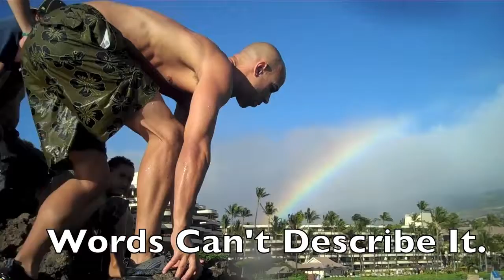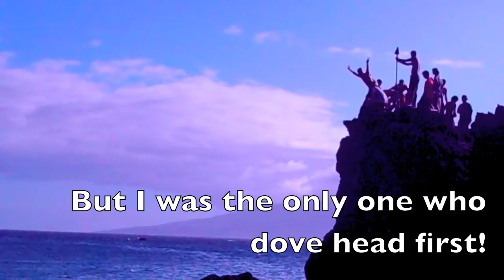Maui Style HD